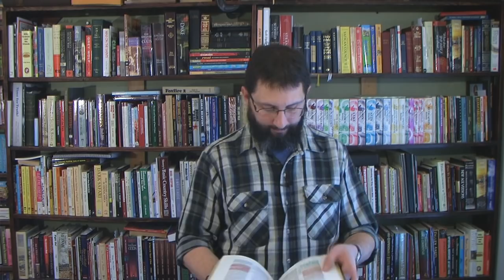What About Interracial Marriage? Part 1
Proverbs 18:13  He that answereth a matter before he heareth it, it is folly and shame unto him.